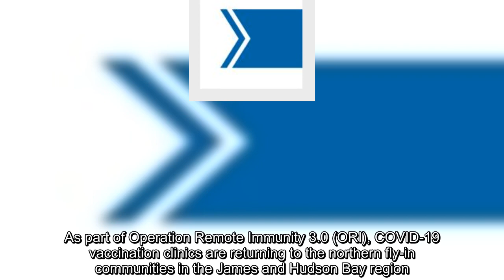Operation Remote Immunity returning to James and Hudson Bay communities